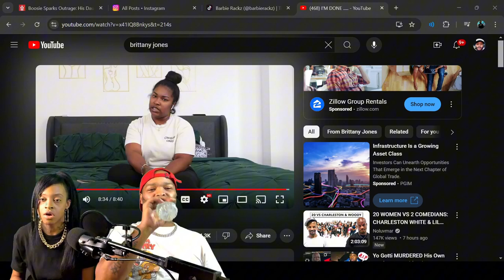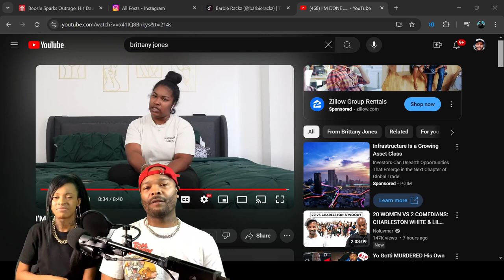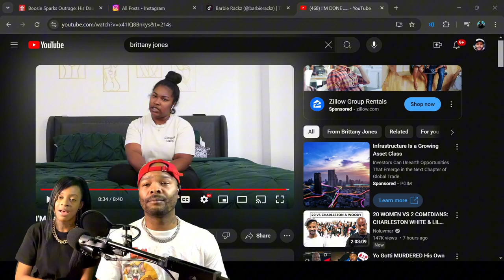BRITTANY BITTER OVER DUB SEWING HIS ROYAL OATS,BUT TRYING TO ACT DEMURE KNOWING SHE BOILING